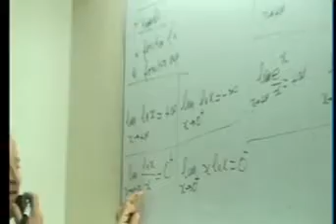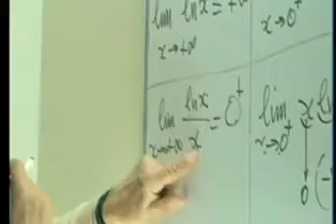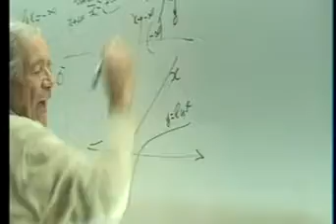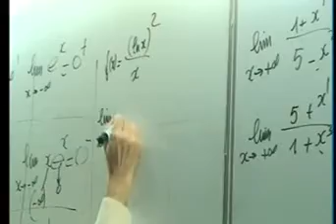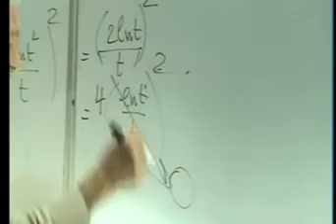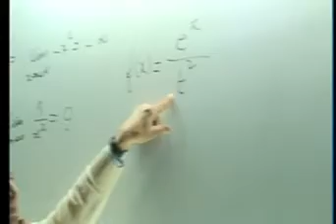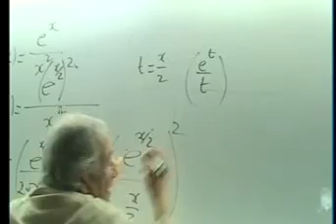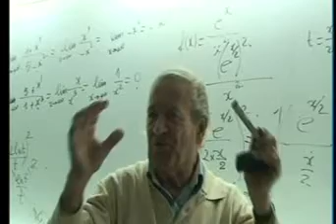Fonction puissance croissance compaée 02